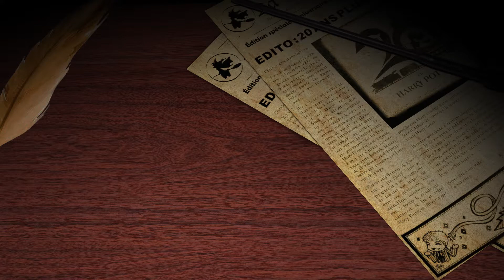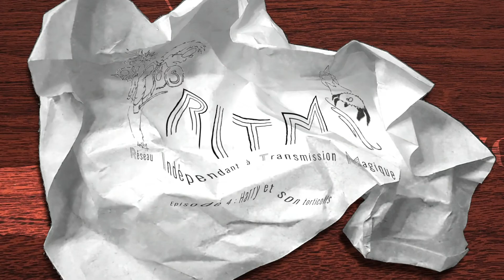RITM - Épisode 4 – Harry et son torticolis (Podcast Harry Potter)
Chaque mercredi, retrouvez sur YouTube un ancien épisode du podcast « RITM - Réseau Indépendant à Transmission Magique », réalisé par la Gazette du Sorcier !

Cette semaine, rediffusion de l'épisode 4, du 28 mai 2007 !

00:00 Introduction
00:42 Actualités
Ou comment ne pas prononcer Dödsrelikerna
02:34 Théories
La couverture adulte de la version anglaise et la couverture américaine. Qui sont ces ombres ? Que regardent Harry et Vous-Savez-Qui ? Que porte Harry ?
22:36 Deathly News, les nouvelles de la mort qui tue. Demain, Harry va mourir
24:56 La bande-annonce américaine
37:46 Le Fizwizbiz Quiz : les Peeves (au pluriel) font des crasses à Ailis et Pruneau
01:00:08 Étymologie : l’enfance de Dumbledore serait-elle semblable à celle de Perceval ?
01:04:43 Conclusion